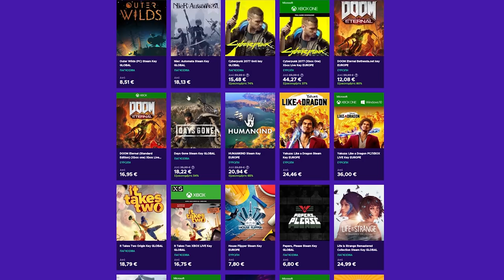Και όμως Πραγματικό! - ΤΑ ΔΙΚΑ ΣΑΣ PC SETUPS! ep.101 yourpcsetup​​​​​​​​​​​​​​​ | Just Unbox IT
ENEBA - Ένα ωραίο μέρος για αγορά παιχνιδιών (PS4, Xbox, PC)! Βάλτε το κωδικό: justunboxit για 3% έκπτωση!

Μέλη που στηρίζουν το κανάλι και τους ευχαριστώ ΠΑΡΑ πολύ:
Kwstas Thwmas
Tsotso Motso
Panos Dra
Panagiotis Marinakis
Spiros Lachanas

Θέλω τουλάχιστον 6 φωτογραφίες, 3 με σβηστά φώτα όπου η πρώτη από μακριά για να φαίνεται όλο το setup η δεύτερη πιο κοντινή να φαίνονται οθόνη και όλα τα περιφερειακά και τρίτη να φαίνεται το pc καλά (εδώ μπορείτε να βγάλετε 2 μία μπροστά και μία στο πλάι). Στη συνέχεια θέλω τις ίδιες ακριβώς αλλά με φωτισμό για να φαίνονται καλύτερα. Ακόμα θέλω να μου γράψετε μία λίστα με τα περιφερειακά σας και τα τεχνικά χαρακτηριστικά στου υπολογιστή σας. Επίσης γράψτε μου, για τι χρήση το έχετε και πόσο σας κόστισε. Αν δε χωράνε οι φωτογραφίες στο mail ανεβάστε τις σε κανά drive και στείλετε μου. Ευχαριστώ και πάλι!